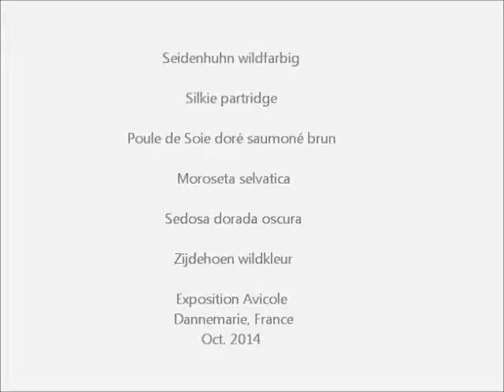Poule de Soie doré saumoné brun, Exposition Avicole Kembs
Seidenhühner wildfarbig, Silkie partridge, Poule de Soie doré saumoné brun, Moroseta selvatica, Sedosa dorada oscura, Zijdehoen wildkleur, Silkehøns vildtfarvet, Jedwabiste dziki, Hodvábnicka divokosfarbená, Hedvábnicky divoce zbarvené.
Kleintierausstellung F-68680 Kembs 18./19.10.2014. Exposition Avicole 2014 Kembs 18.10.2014. Association des Aviculteurs de Kembs, Exposition Locale, Les 18 et 19 Octrobre 2014